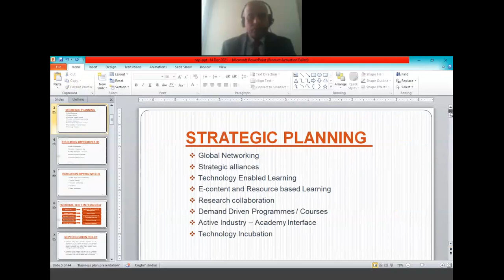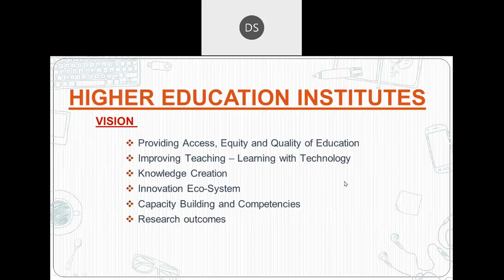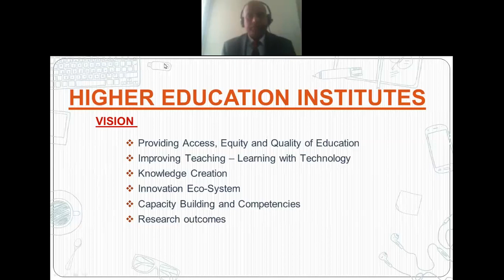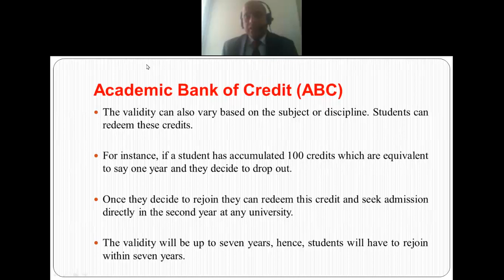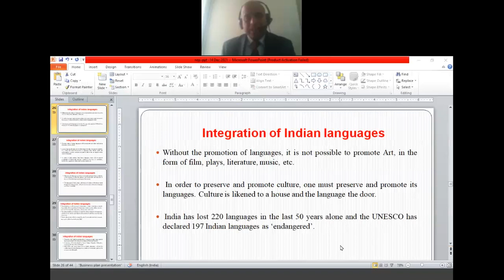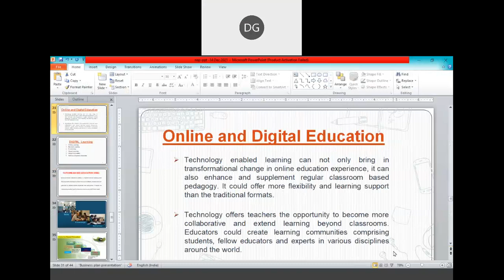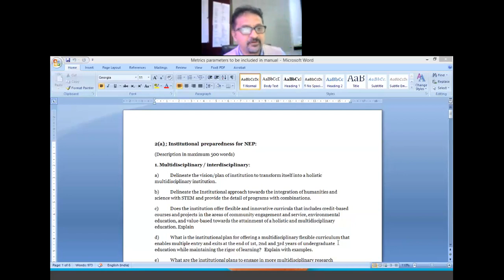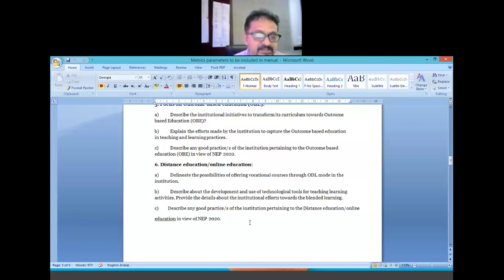NAAC Webinar on NEP for Delhi & Haryana